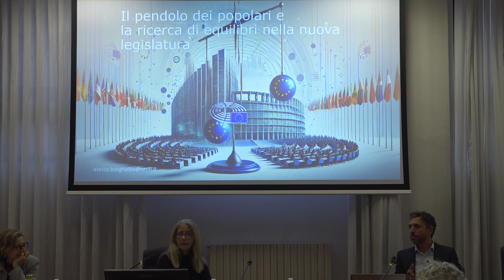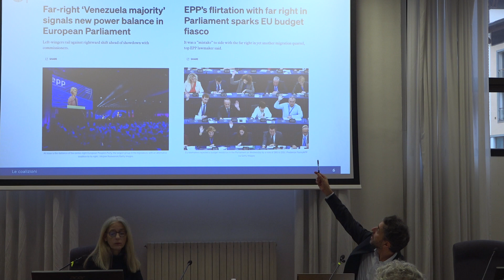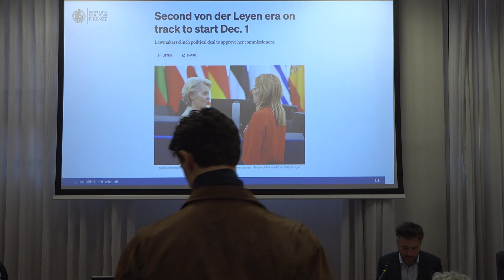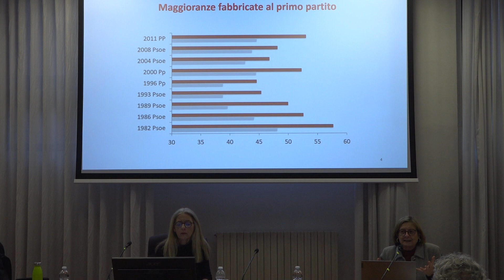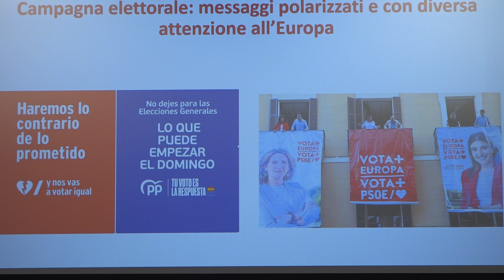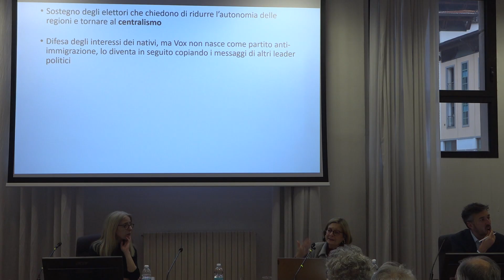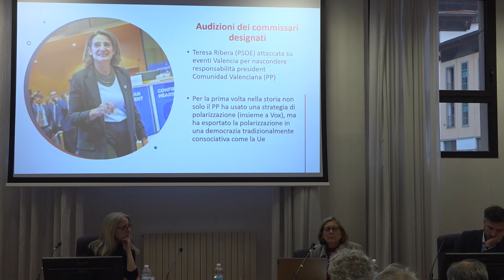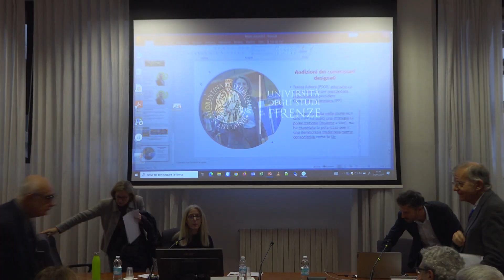2024 Anno elettorale | Firenze, 21 novembre 2024 (parte III)